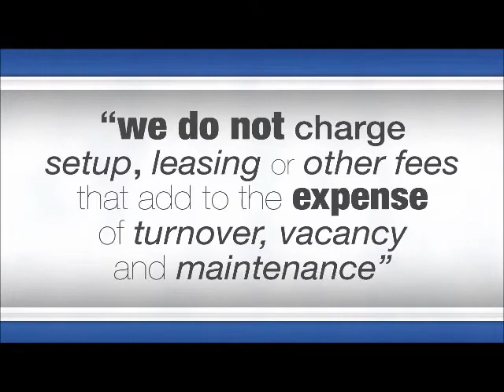Investor Information - BMG Rentals Property Management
This video provides information for Real Estate Investors about our management services.

BMG Rentals property management works with tenants and property owners to provide a great renting and investment property experience.   Tenants can search for rental homes and apartments, view pictures, and watch video tours at our website. Property owners and investors enjoy our easy to read statements, regular inspection program, online portals, custom accounting reports, and our great customer service. We specialize in working with investors to improve cash flow and protect their investment. For more information on our management services download our owner information packet from our website. We manage homes, apartments, plexes, condos, town-homes, and more. Our property management services are currently available in Utah and Eastern Idaho, with offices in Salt Lake, Idaho Falls, Pocatello, and St. George.